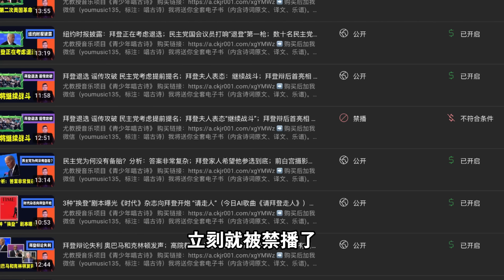川普若敗選能否和平轉移政權？拜登：我沒把握；哈里斯為何連續17天不接受媒體訪問？又傳金主招待大法官托馬斯 白宮：高院改革必要性；20240808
➡️ 购买后加我微信（youmusic135，标注：唱古诗）我将送你全套电子书（内含诗词原文、译文、乐谱)。如没有中国手机号，无法购买者，加我微信，我将告知购买途径。
➡️ 项目介绍：本项目由旅美作曲家尤静波作曲制作，精选了近百首经典古诗词，为其作曲、录唱。有原唱、有伴奏、有原文、有译文、有乐谱。可听、可唱、可学、可娱乐、可亲子，寓教于乐，唱玩古诗。